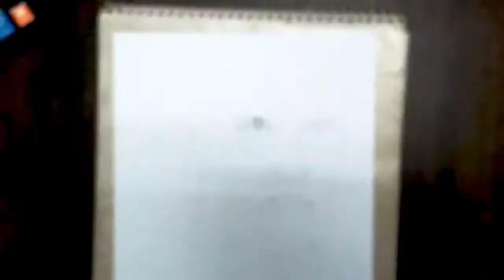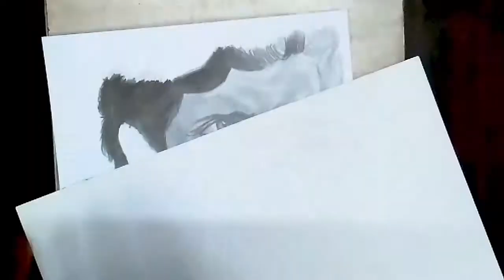Drawing hrithik roshan | super 30